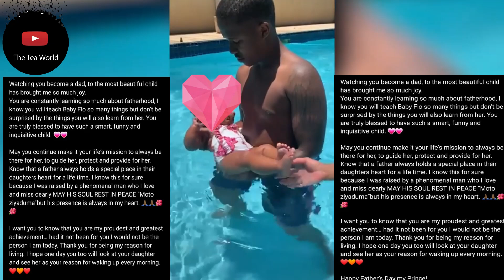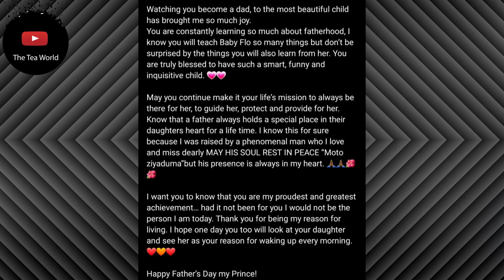Mamkhize Reveals The Kind Of A Father Andile Is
Businesswoman Shauwn Mkhize has always been her son Andile Mpisane’s biggest cheerleader. And today on Father’s day she wrote Andile a sweet message for Father’s day on Instagram